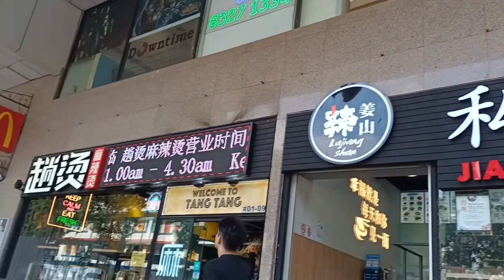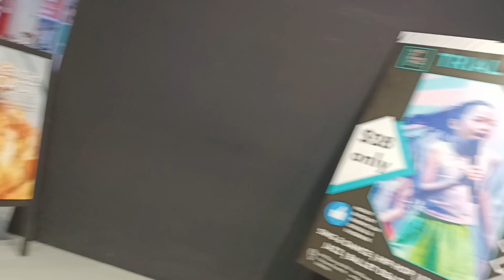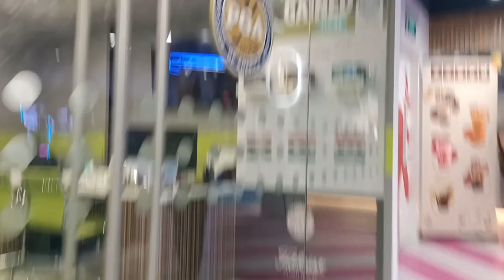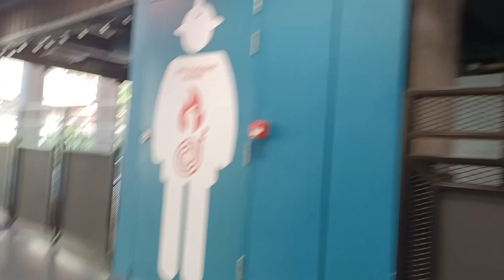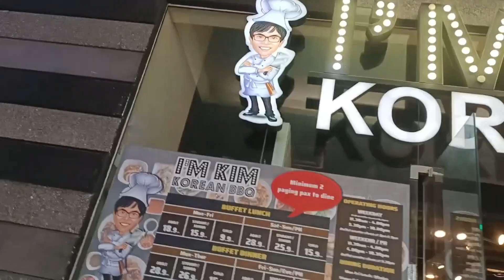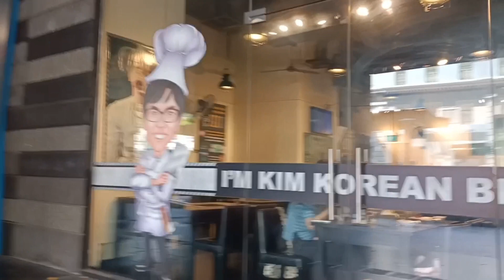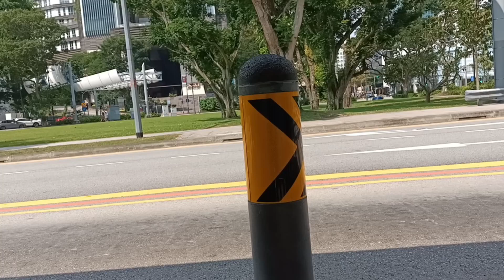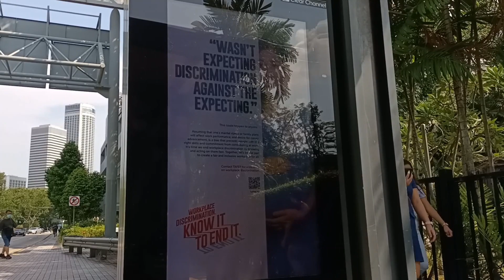Makalabas Man Lang Saglit Ok na Ako,Nakaka Enjoy Ang Mga Tanawin@ShineMhe